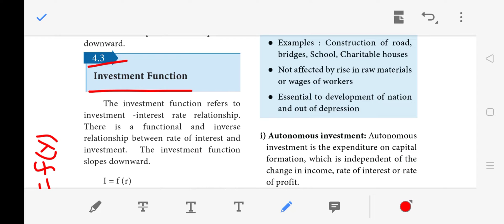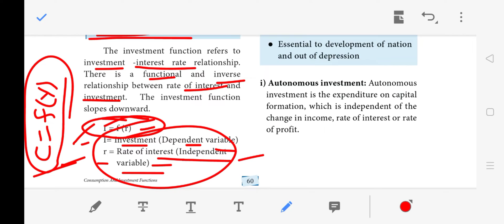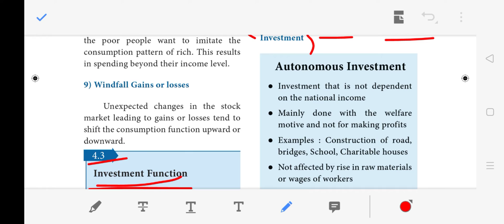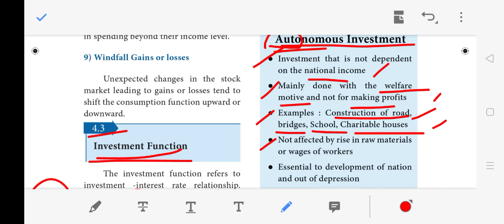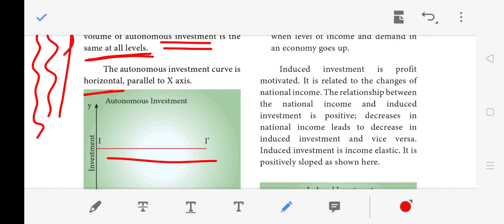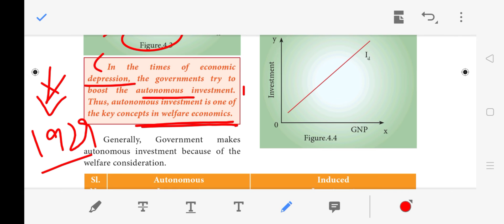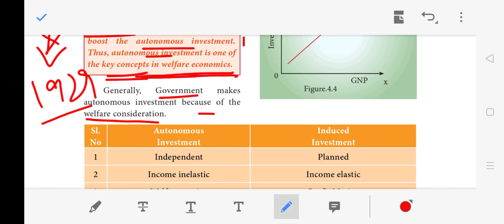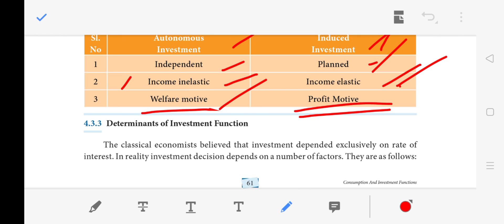Consumption and investment function Part-5 | Tamil Nadu 12th Economics Chapter-4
Chapter: 4 Consumption and investment function
Topics:
4.3 Investment function
4.3.1 Meaning of investment
4.3.2 Types of investment